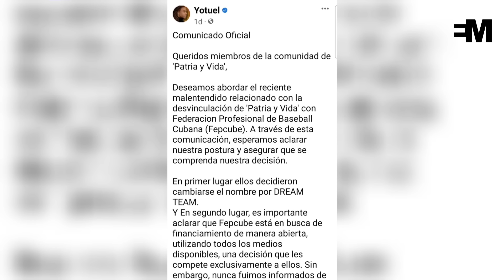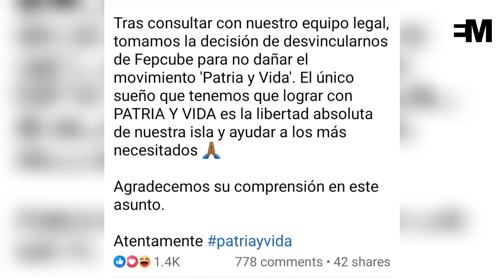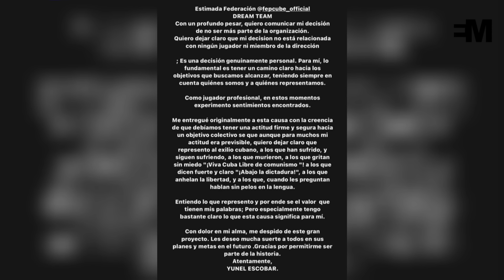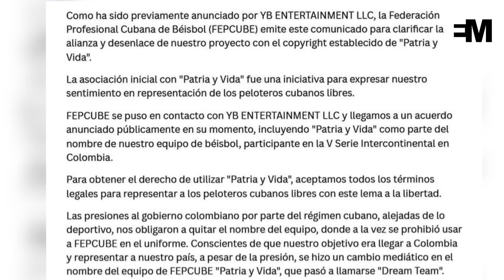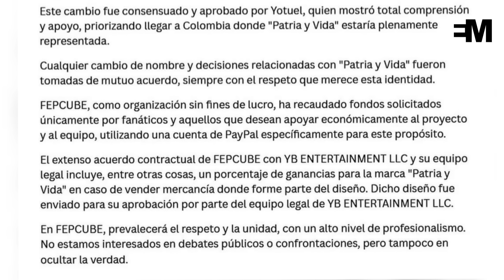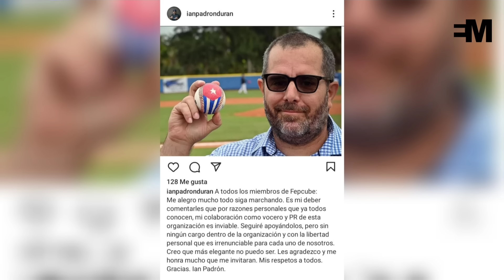😱FEPCUBE es un CAOS: renuncian Ian Padrón y Yunel Escobar, y conflicto legal por "PATRIA y VIDA"